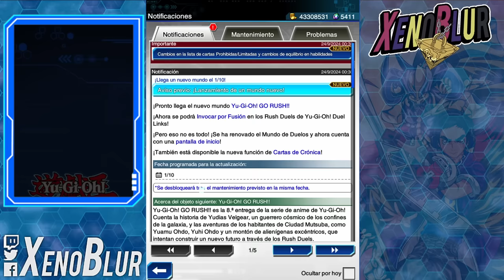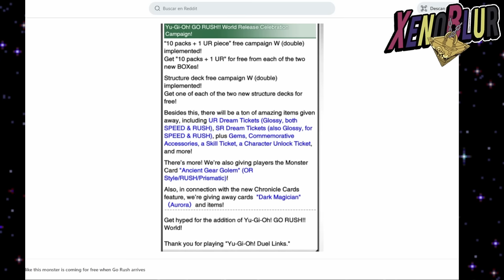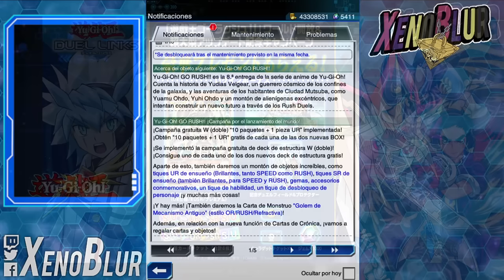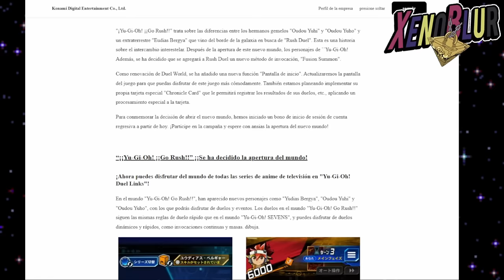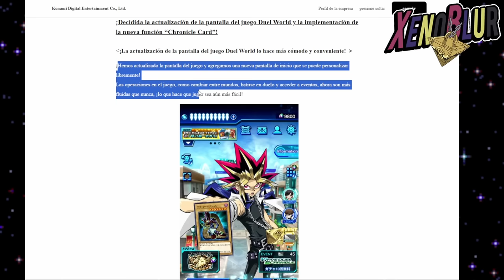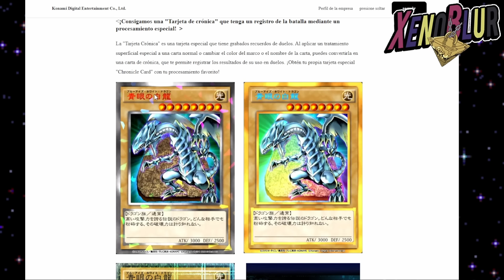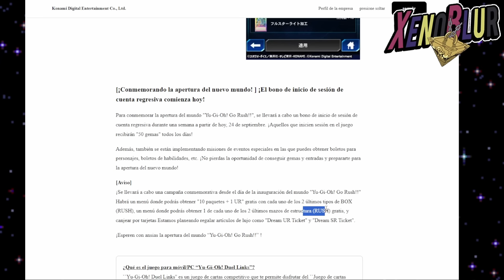AL FIN TICKET ENSUEÑO UR!! HABRA CAJA SPEED CON EL NUEVO MUNDO!? | Yu-Gi-Oh! Duel Links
Campaña del NUEVO MUNDO Go Rush!! Trae Ticket Ensueño Ur y SR ademas de GEMAS gratis y al parecer varias cajas para Rush?